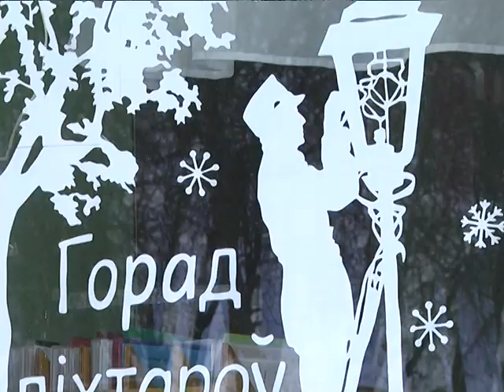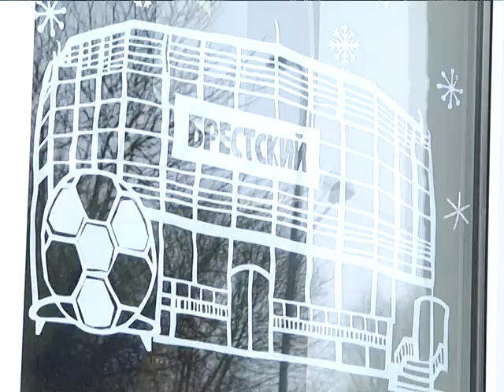2019-01-08 г. Брест. Творческое оформление к Рождеству от ГУО«Ясли-сад№20».Новости на Буг-ТВ.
2019 год только начался, а городская атмосфера уже пропитана духом приближающегося миллениума. В яслях-саду №20 города Бреста решили встретить юбилей областного центра креативно: в канун нового года окна  дошкольного учреждения украсила вытинанка с изображением знаковых мест города над Бугом. В работе над историческими объектами и образами приняли участие не только сотрудники учреждения, но и дети вместе с родителями. О педагогической составляющей, воспитательном процессе и малой родине в сюжете.